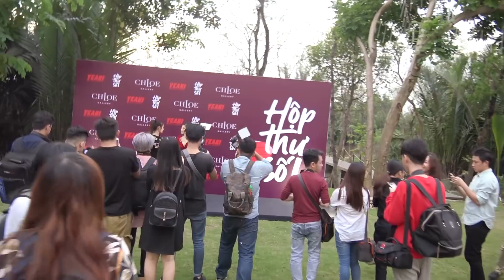Công Phượng bị Hương Tràm thả thính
Chiều ngày 13/12 Hương Tràm có buổi họp báo công bố  Liveshow Hộp thư số 1 đầu tiên của mình trong thời gian qua.